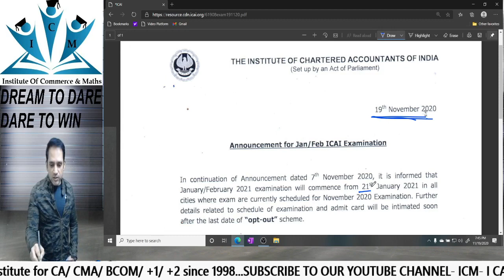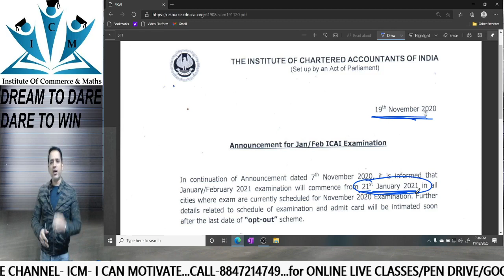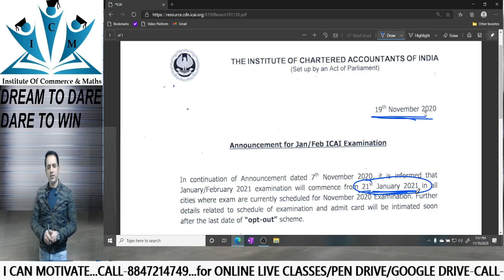GOOD NEWS BY ICAI OPT OUT SCHEME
IS OUR PASSION SINCE 1998-CA/ CMA/ +1/ +2/ B.COM...
Follows us on FB CA FOUNDATION | CA INTERMEDIATE | +2 and + 1 COMMERCE | CMA FOUNDATION | CMA INTER | PEN DRIVE | GOOGLE DRIVE | CA foundation | CA Inter | +2 Accounts |+1 Accounts | +2 and +1 Eco/Bst...

CA/CMA  FOUNDATION LIVE Batch Starting From 23rd Nov 2020

+1 Accounts Class LIVE -   4Pm - 5Pm
Economics/BST LIVE - 5Pm - 6Pm

+2 Accounts Class LIVE -   3Pm - 4Pm
Economics/BST LIVE - 4Pm - 5Pm